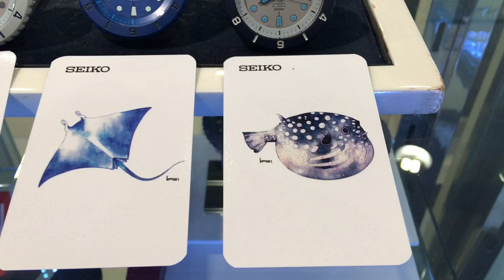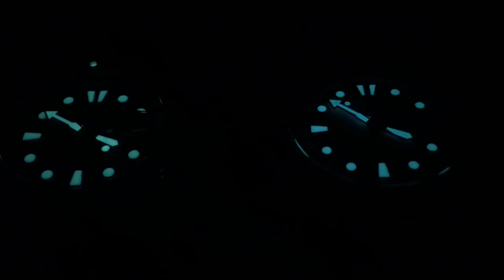SEIKO SAVE THE SEA SPECIAL EDITIONS!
A CLOSE up look and ON THE WRIST of these really interesting NEW special editions from Seiko here in Asia! FULL SPECS Below GUYS;)

Fully made in Japan
100 meter water resist
Hardlex Crystal and see through caseback
Hack and wind 4r36 automatic movement
Day date complication
40 hour power reserve
45mm wide bezel
Aprox 13mm tall on wrist
22mm lug and strap width